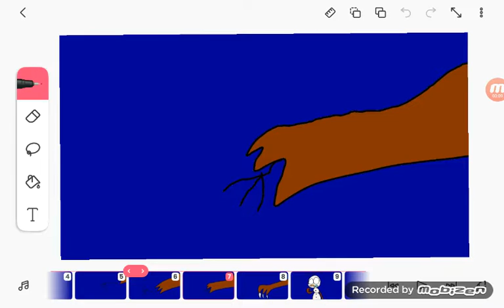Olaf transform into a werewolf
Olaf from Frozen